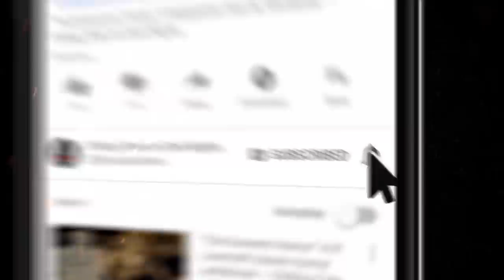"It's in the Giving" S1E114 💀 Chilling Tales for Dark Nights (Horror Fiction)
Good evening, listener… you’re listening to Chilling Tales for Dark Nights. On tonight’s edition, we invite you to leave behind your safe reality, and descend with us into the frightening depths of the most terrifying imaginations, with an audio adaptation of Thanksgiving themed
frightening fiction, about demented dinners and malevolent mishaps.

I’m your host Steve Taylor and tonight I’ll be your guide as we traverse the dimly-lit corridors of your darkest dreams.

Joining us tonight, to help bring to life the frightening fiction of The Vesper's Bell and Shawn Robitille are voice talents Jesse Cornett, Heather Thomas, Justine Anastasia, and Nick Goroff

⚠️ Skip the standardized intro: 2:36

⏰ EPISODE NAVIGATION / FEATURED STORIES:
✦ 0:00 Episode Start
✦ 2:33  “Freedom from Want” by The Vesper's Bell
✦ 26:51 “The Storm” by Shawn Robitille

CREDITS
“Freedom from Want” by The Vesper's Bell
 “The Storm” by Shawn Robitille
Performances by Jesse Cornett, Heather Thomas, Justine Anastasia, and Nick Goroff

Produced and mastered by: Craig Groshek and NMc. Music Creative / Nichole (Nikki) McSorley